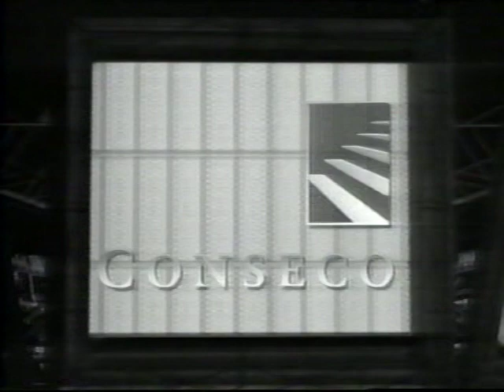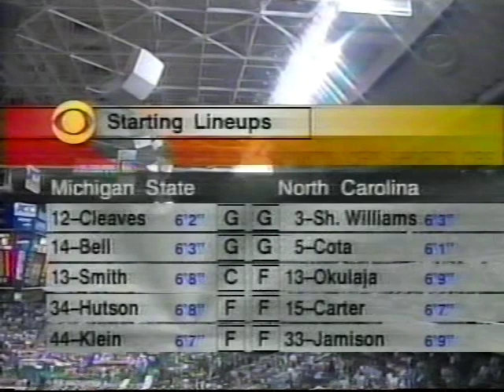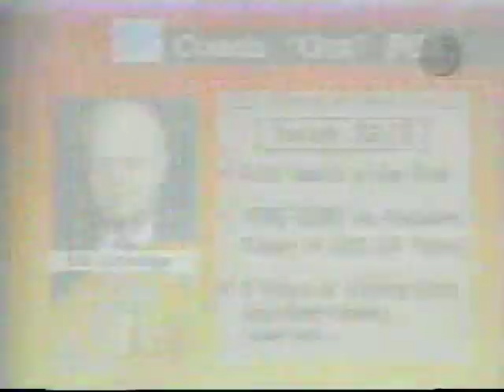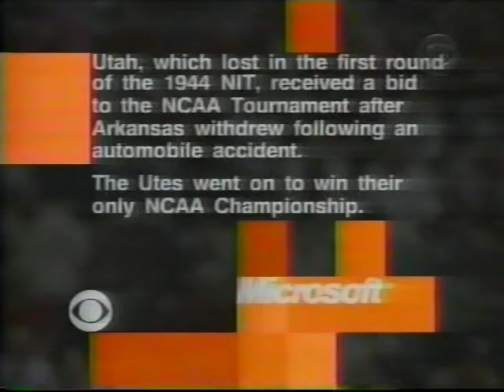1998 NCAA Tournament Regional Semifinal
Thursday, March 19, 1998 Sweet 16  Part 1